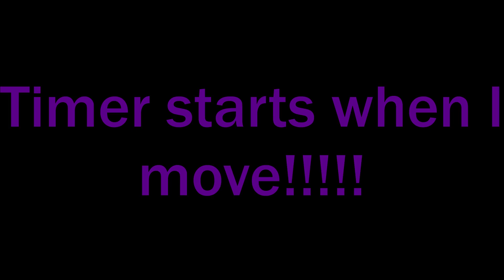Obby to SAVE Friday Night Funkin! Speedrun WR (1:22.23)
today i will complete the speedrun for freddy friday whitey

This game was made by my good friend Casey!! Play it now!!!